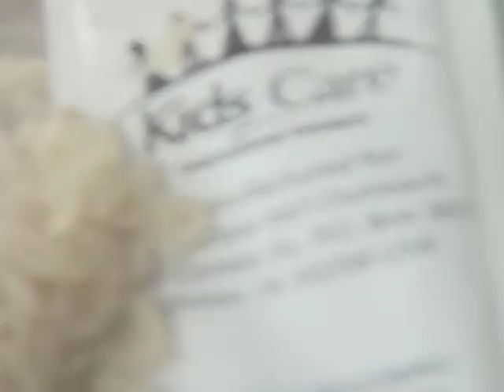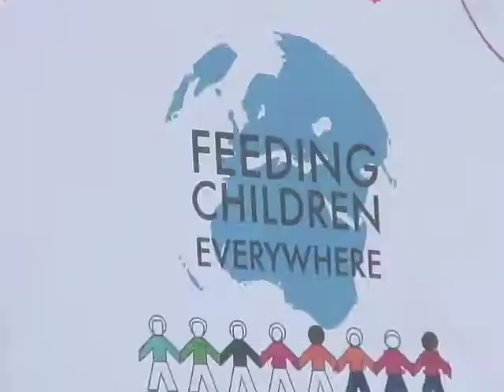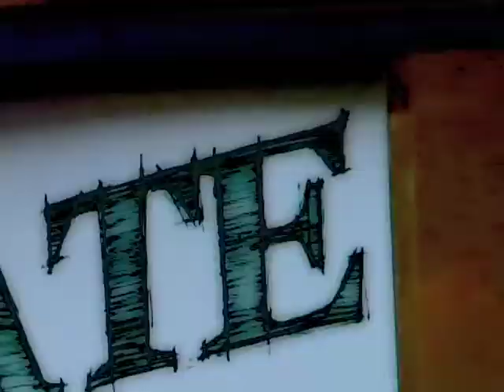Nathan Lippy- Feeding Children Everywhere- Tampa FL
Don Campbell hangs out with Nate to talk about Don explains how to prepare 100,000 meals in 1 day!